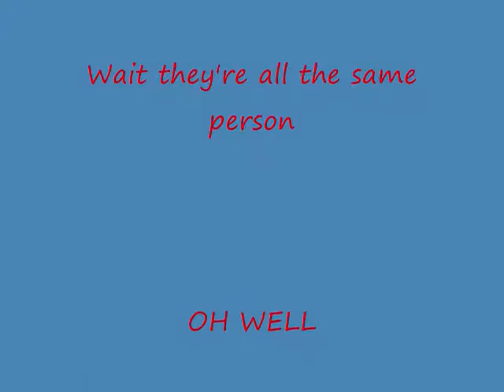How to deal with NERDS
Teach's people how to deal wid nerds